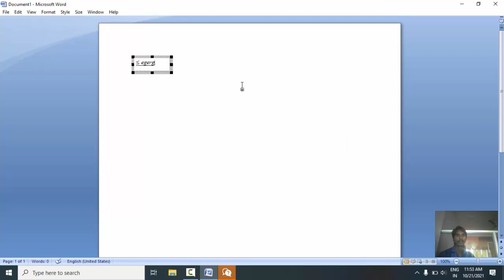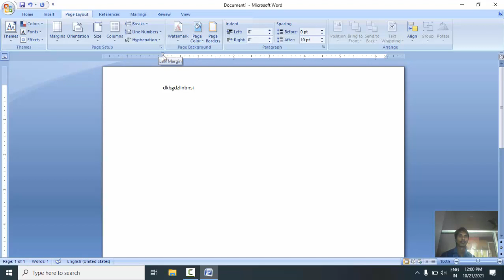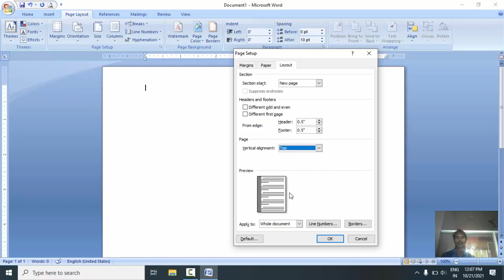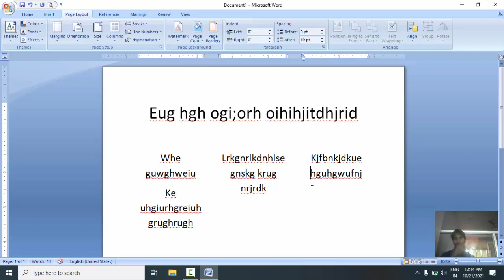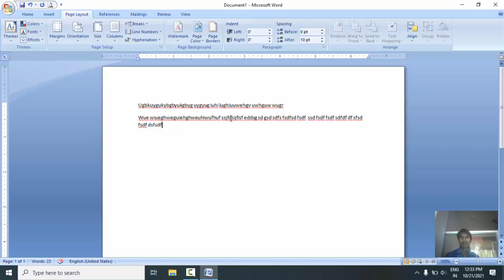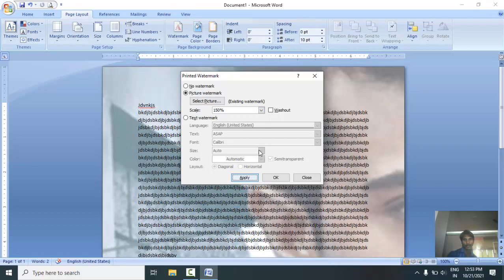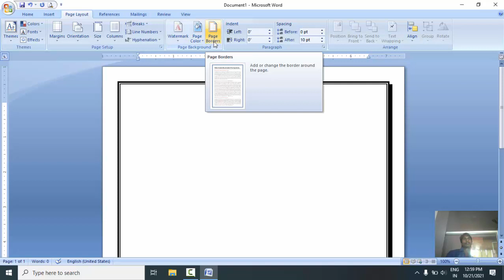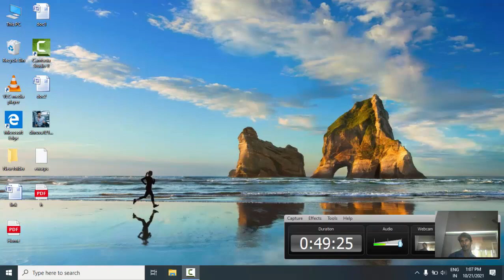MS Word Day 6 | Page Layout Complete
Microsoft Word
Themes
Color
Font
Effect
Page Margin
Orientation
Page Size
Columns
Page Breaks
Column Breaks
Line Number
Page Watermark
Page Color
Page Borders
Indent
Spacing